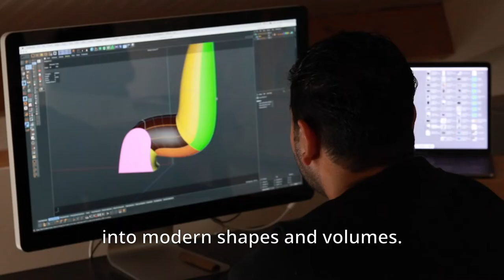Hozan Zangana voor De Delftse Blik op veiligheid | Hozan Zangana for The Delft Perspective on safety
Kunstenaar Hozan Zangana heeft een reeks kunstwerken gemaakt voor en geïnspireerd door De Delftse Blik op veiligheid.